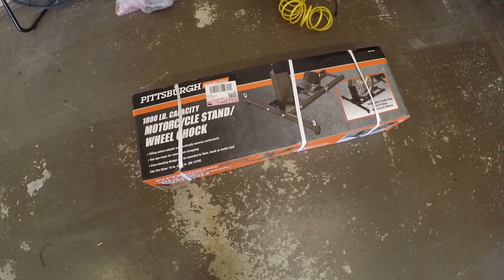Harbor Freight Motorcycle Lift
Just a quick unboxing video of the Harbor Freight Motorcycle lift table cant wait to start using this lift.